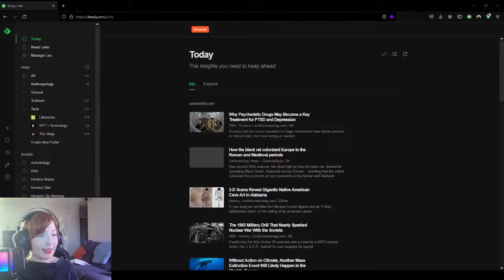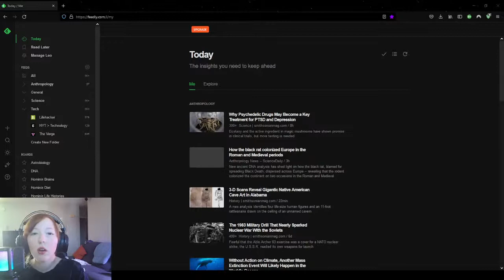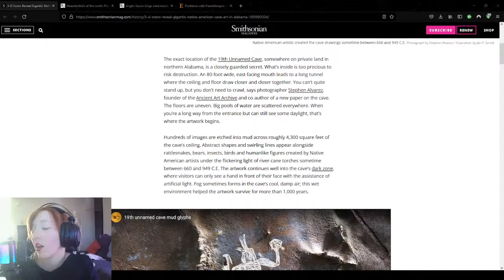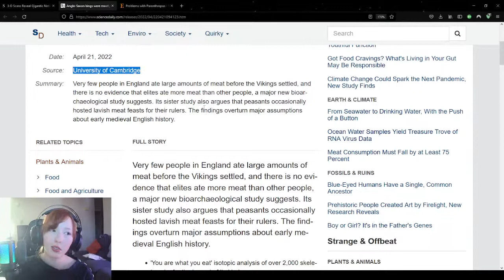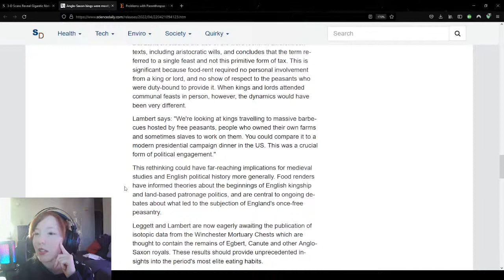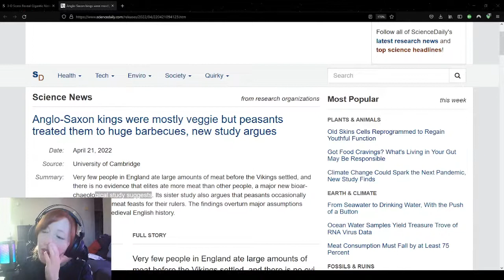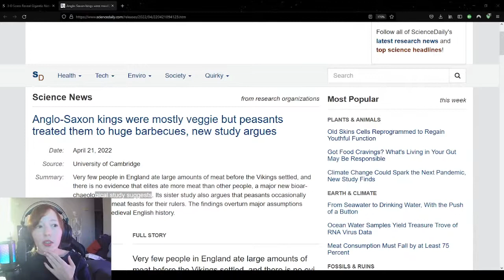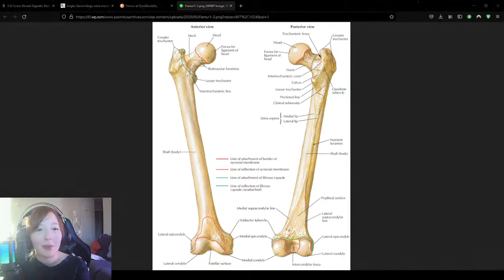Archaeological news of today, Orrorin Tugenensis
Lets catch up on the latest archaeological news! you can join me on: